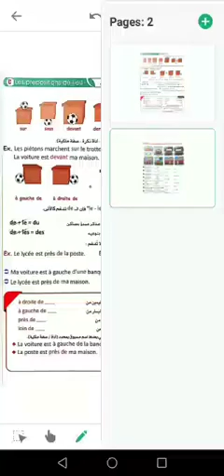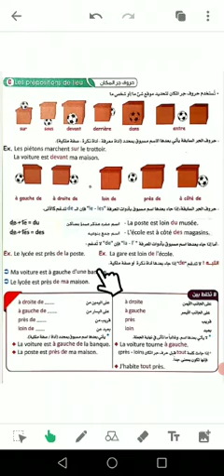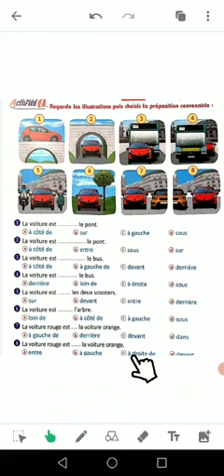January 21, 2021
Video from Msu Mohammed Halim